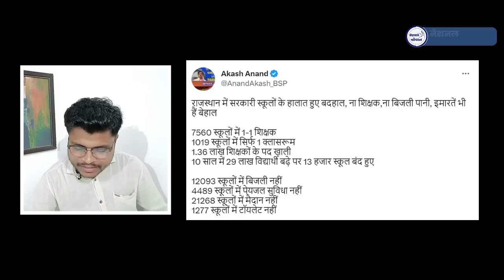आकाश आनंद के इस ट्वीट के बाद गठबंधन का सपना चकनाचूर ?